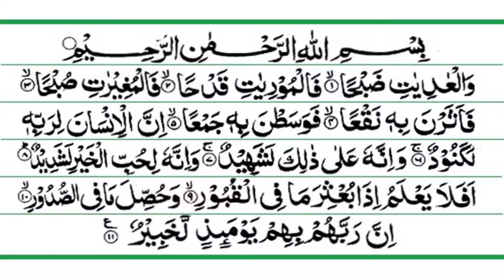Surah 100- Al-'Adiyat (The Chargers) by Dr. Ahmad Nuaina